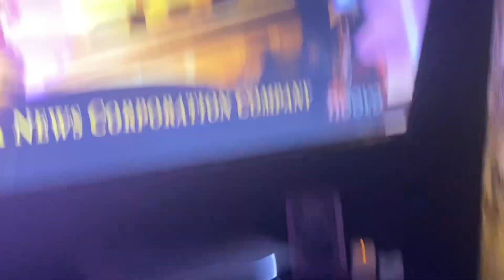Opening to This Means War on NOOVO